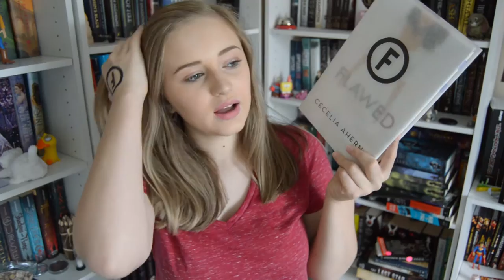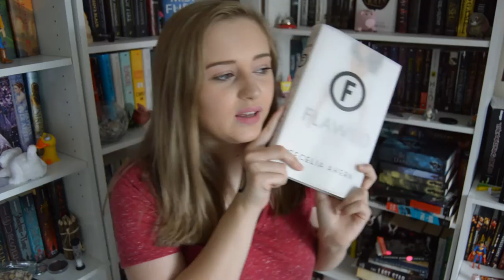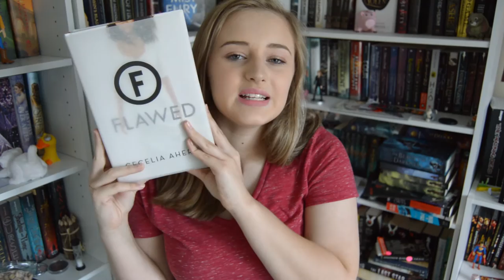FLAWED BY CECELIA AHERN SPOILER FREE BOOK REVIEW + GIVEAWAY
SO WONDERFUL

 c(”)(”)